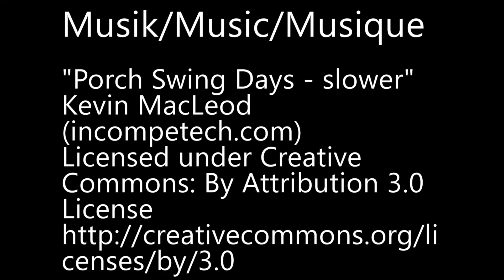Das Okavangodelta von unten und oben • Weltreise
Das afrikaweit bekannte Delta des Okavango ist im Sommer eher eine Sumpflandschaft mit sehr vielen Flussarmen. Ohne Führer wären wir auf diesen Armen total verloren gewesen und würden vermutlich heute noch umhertreiben. Die visuellen Eindrücke waren jedoch überwältigend und wir sind froh, dass wir diese Gefahren auf uns genommen haben. Aus der Luft konnten wir alles dann noch als «Helicopter View», wie unsere alte Branche das bezeichnet, beobachten.